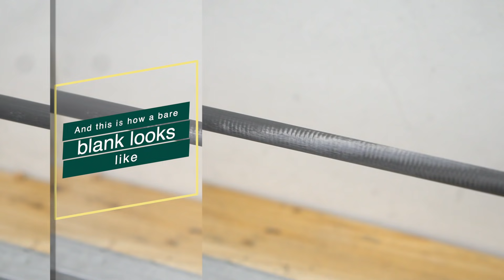How to restore an old fishing rod. Stripping the rod to bare blank - Powered by Rodbuildingshop.com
Powered by Rodbuildingshop.com

This is a short tutorial on how to completely strip a graphite fishing rod to bare blank, in order to be able to rebuild it.

PLEASE DO NOT USE THE SAME TECHNIQUES FOR STRIPPING A FIBERGLASS FISHING ROD... you will ruin it.

Dremel 8200 or 8220

Filming equipment:
Sony a6500 with Sony 35mm, F1.8